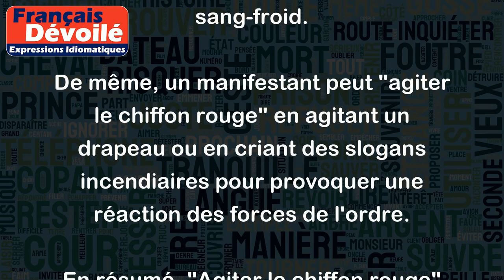Agiter le chiffon rouge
L'expression "Agiter le chiffon rouge" signifie délibérément provoquer ou exciter une personne ou un groupe de personnes. Le "chiffon rouge" est symbolique d'un geste utilisé pour provoquer un taureau lors d'une corrida.
Par exemple, un journaliste peut "agiter le chiffon rouge" en posant des questions controversées et incendiaires lors d'une interview pour inciter le politicien à perdre son sang-froid.
De même, un manifestant peut "agiter le chiffon rouge" en agitant un drapeau ou en criant des slogans incendiaires pour provoquer une réaction des forces de l'ordre.
En résumé, "Agiter le chiffon rouge" est une expression qui décrit une action provocatrice ou excitatoire qui peut avoir des conséquences négatives ou dangereuses.